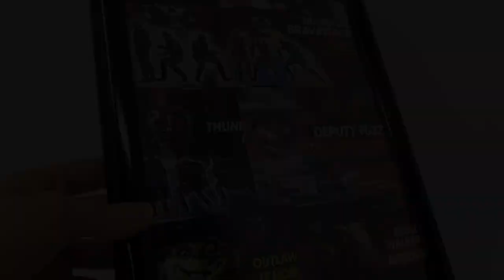*BraveStarr* Part 1. Located in my basement is a collection thought long gone... *Mattel* 1986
My channel and all the content are for an adult audience 18+

In the darkest depths of my basement, a collection is found... one thought lost for all-time...until now.

Join me on exploring the toys of the Legendary series BraveStarr. Part 1